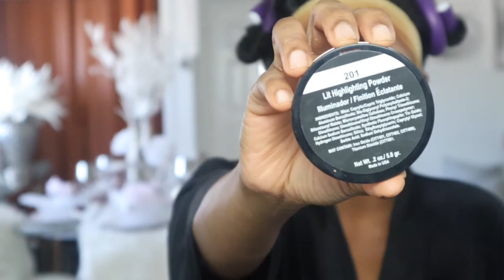Soft glam makeup tutorial featuring Myshá Beauty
Products used:

Gots to glow liquid illuminator as base
Lit highlighter on cheeks
Mineral blush #53 below highlighter
Hunny bun lip pencil
Velvet matte lipstick #5007